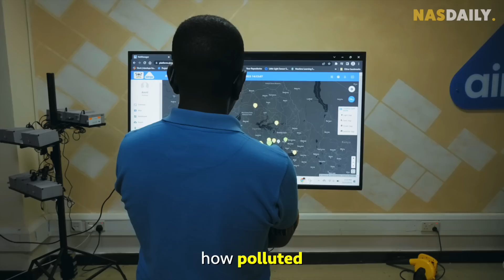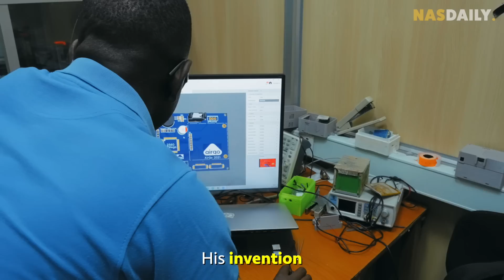He Fixes Air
This guy is fixing air.

His name is Engineer. And he engineered a solution to fight air pollution.
And this is his story!

Thanks @googleorg for funding amazing organizations like AirQo.